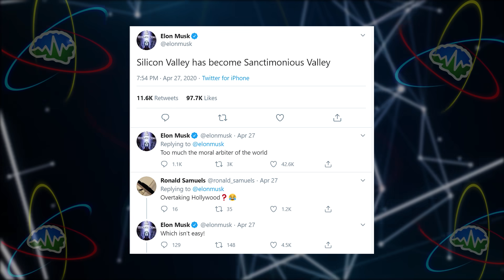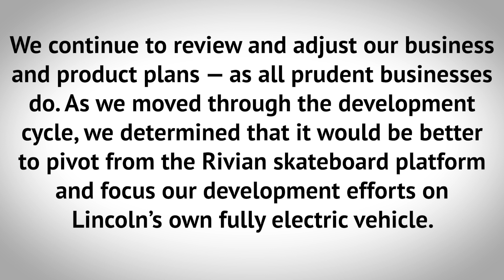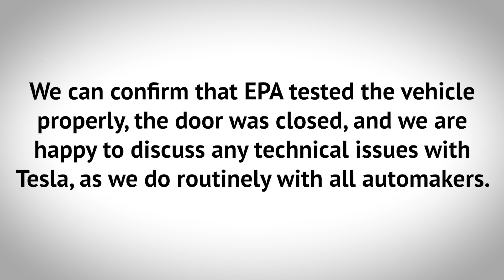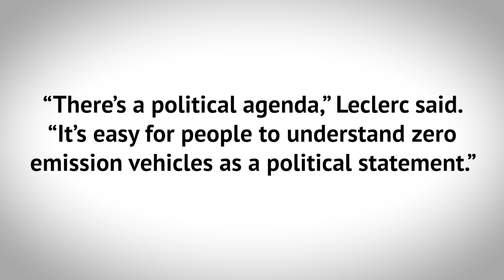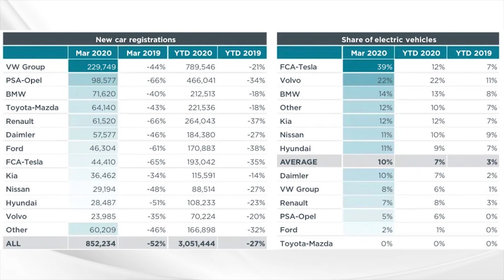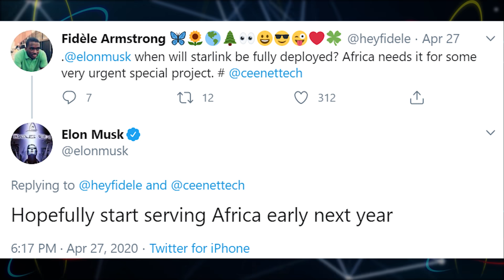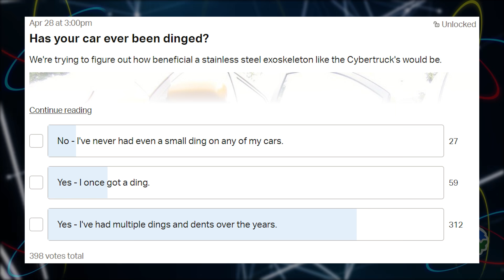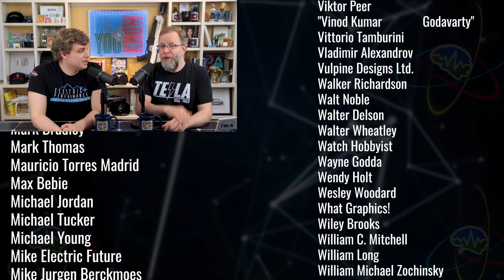Tesla Time News - Inside Elon's Tweets!?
Welcome back for episode 191 of Tesla Time News! We have some pledge rewards you may be interested in, so go check that out. Now You Know!

Timestamps:
Sanctimonius Valley - 1:02
Lincoln Won’t Use Rivian Skateboard - 10:13
Tesla AP Safety Record Improves - 13:28
Did the EPA Close the Door? - 16:46
Giga Shanghai Hiring Battery Production Supervisor - 18:10
Viya Promotes Tesla in China - 19:27
Model S Shooting Brake for $200k - 20:20
Model Y Revolutionary 2 Piece Casting - 21:56
Honda Canada’s new CEO is a dope - 24:17
Global CO2 will Drop in 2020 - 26:47
Tesla Installs 100,000 Powerwall - 28:58
Semi Late - 29:52
FCA financing their own grave - 31:13
Hummer EV Delayed - 32:56
Wichita Bids for Cybertruck - 34:07

Links:
Tesla AP Safety Record Improves

Did the EPA Close the Door?